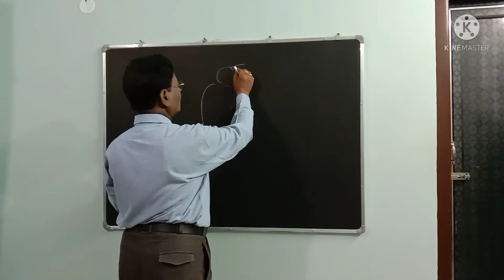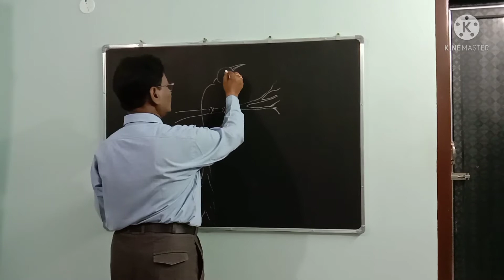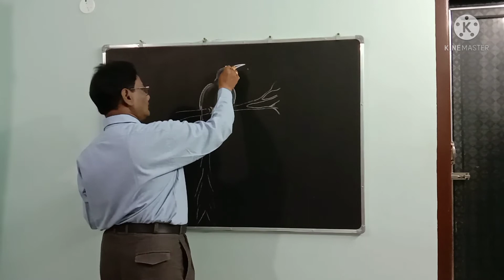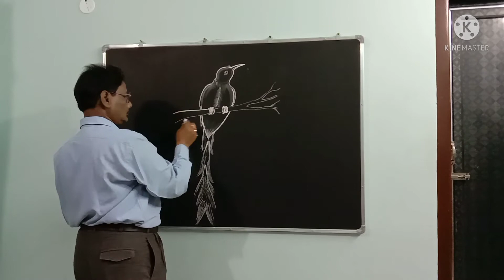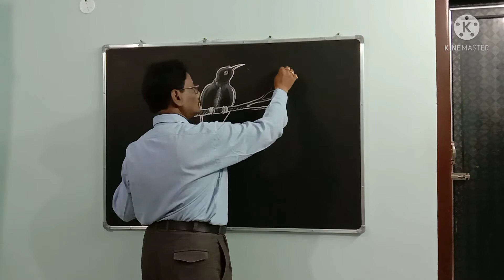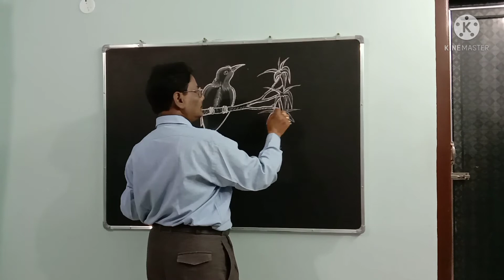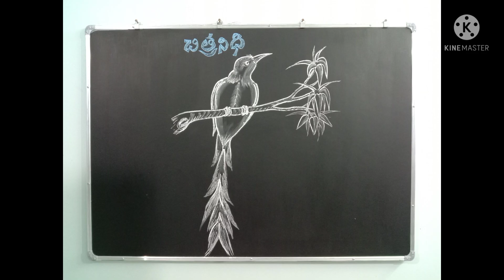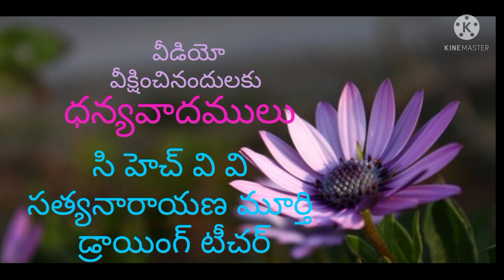Birds & Animals Drawing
How to draw a bird in easy way for learners